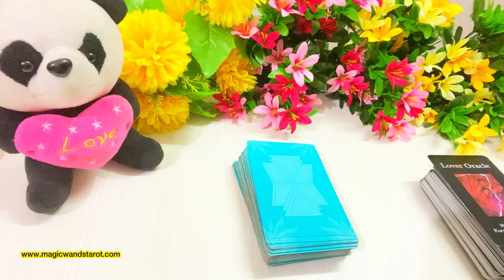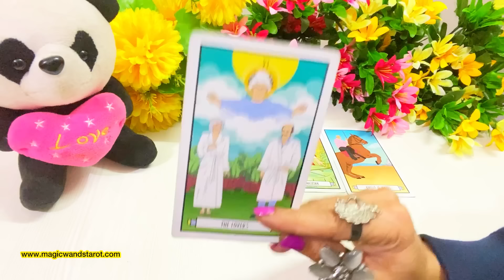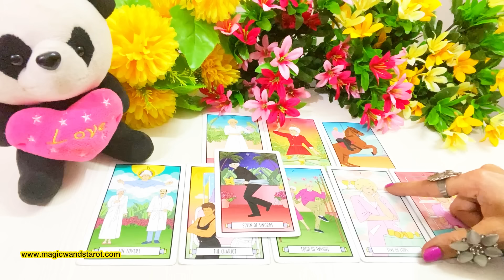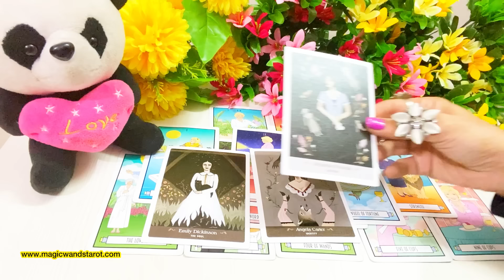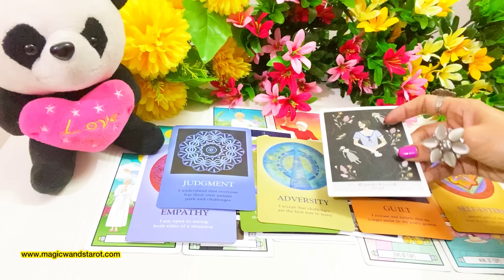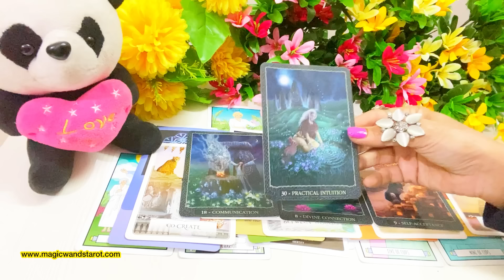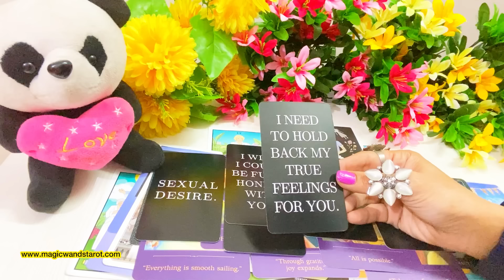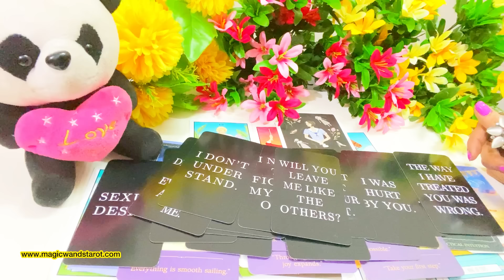PICK CARD-HIS/ HER CURRENT FEELINGS FOR YOU- LOVE MESSAGES-VO KYA SOCH RAHE HAIN - MWT- اس کا احساس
🌟🌟 PICK A CARD - KYA SOCH RAHEN VO APKE LIYE-  LOVE MESSAGES- WHAT ARE HIS/ HER FEELINGS FOR YOU - TIMELESS -🌟 SHARE COMMENT LIKE 🌟🌟 Mystic C- Magic Wand's Tarot

These are timeless readings and whenever you view them they will resonate or will be helpful to your situation. Thank you for your support and warm feedbacks. Do let me know please if these readings resonated with you or if you enjoyed them- Your warm support and love means a lot to me! Amazing blessings - Mystic C- Magic Wand's Tarot